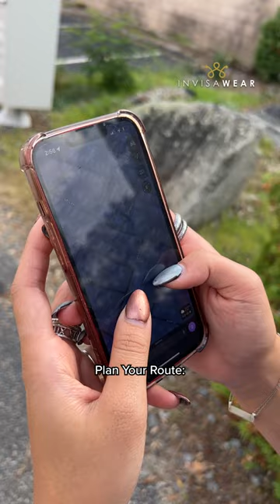Halloween Safety Tips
Safety tips to keep you and your loved ones safe this Halloween